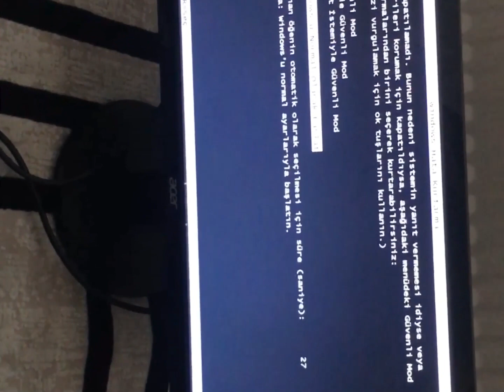Ez perwana cpuye dıxinem?